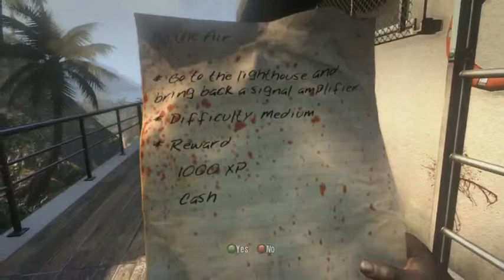nL Live: Dead Island [XBox 360] - 4 / 8